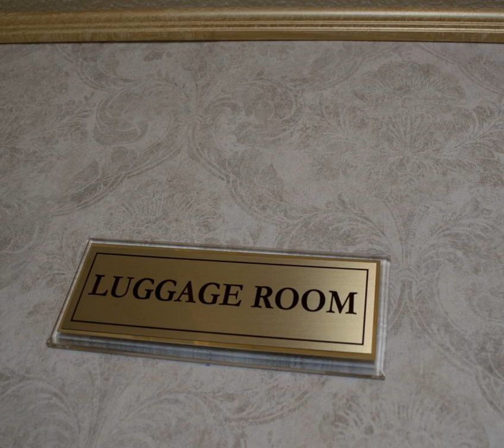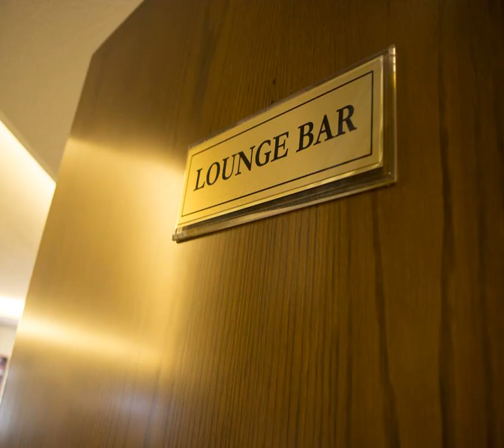Manuella Hotel - Jounieh - Lebanon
Manuella Hotel hotel city: Jounieh - Country: Lebanon

Address: Maameltein Sea Road, Jounieh; zip code: 1200

Manuella Hotel is located in the middle of the bay of Jounieh at the main street of Maameltein, Jounieh.

 -- Le Manuella Hotel se situe au milieu de la baie de Jounieh, sur la rue principale Maameltein de cette localité.

 -- Das Manuella Hotel befindet sich in Jounieh und begrüßt Sie in der Mitte der Bucht von Jounieh an der Hauptstraße des Viertels Maameltein.

 -- Manuella Hotel酒店位于Jounieh，坐落在Jounieh湾中部的Maameltein主街上。酒店位置便利，靠近娱乐、购物和文化场所，距离Casino Du Liban赌场仅有数米远，距离Jounieh市中心也仅有几步之遥。酒店附近享有当地交通连接，客人可轻松抵达Harissa。酒店距离公共海滩有1分钟的步行路程，设有24小时前台。  客人可以在用餐区或自己隐秘的客房内享用丰盛的自助早餐，开始一天的生活。酒店的餐厅供应区域菜肴；周边地区有许多夜总会和餐馆。 ...

 -- Отель Manuella размещается в городе Джуния, в центре бухты, на главной улице района Маамельтейн.

 -- Manuella Hotel ligger centralt i Jounieh-bukten, längs huvudgatan i Maameltein i Jounieh.

 -- يقع فندق مانويلا وسط خليج جونية في شارع Maameltein الرئيسي في جونية، ويتمتع بموقع مريح حيث يقع بالقرب من وسائل الترفيه والتسوق والثقافة وعلى بعد بضع أمتار فقط من كزينو لبنان في وسط بلدة جونية التي تضم جميع وسائل النقل المحلية في مكان قريب وكذلك...